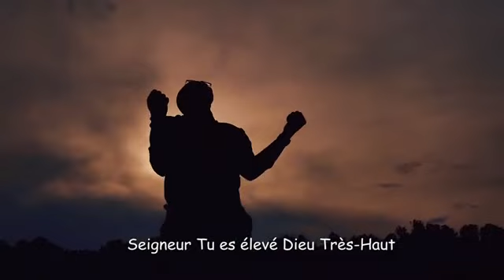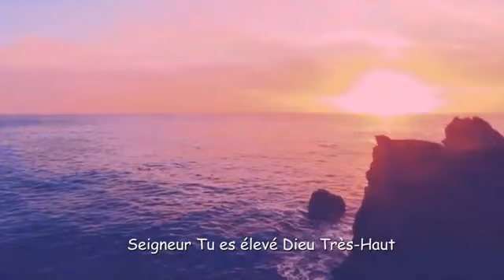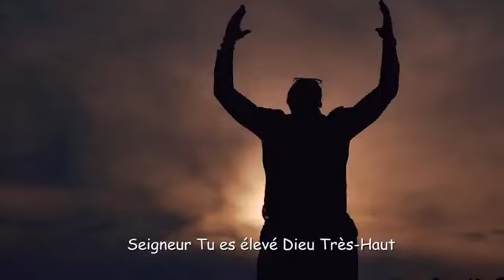OZA LIKOLO MARLEY I ROI VIDEO CLIPS OFFICIEL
Auteur -compositeur: Marley Roi

Arrangement musical : Marley Roi
Mixage & Enregistrements : Studio AArons Sound. Mastering : Olivier Zola
Vidéo Clip : Clary Vuidi

*Oza Likolo est tiré du verset biblique Esaïe 57 v 15 qui m'a énormément béni.

OZA LIKOLO:

Ata nazo monayo te mais ta présence est en moi

Coeur: seigneur

j'ai plusieurs raisons ya kotambola na yo
Oza likolo ya maladie
Oza likolo ya kufa
Oza likolo na nionso

Réf: Oza likolo na nionso
Oza likolo na nionso®×3
Ofandi likolo na nionso®×3

*Traduction en Français :

Même quand je ne peux pas te voir
Mais ta présence est en moi

Coeur: Seigneur

J'ai plusieurs raisons de croire en toi
Tu es plus grand
Que la maladie
Que la mort
Que toute chose

Réfrain:/
Seigneur
Tu es élevé
Dieu Très-Haut (3x)
Tu es élevé
Dieu Très-Haut (3x)

Label: Marley Roi Ministries
Fondation: Marley Roi